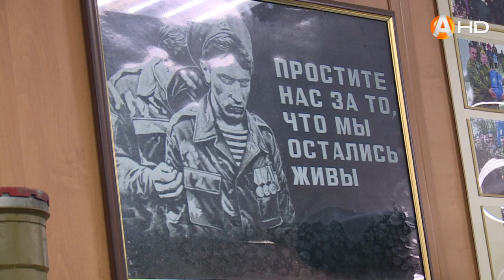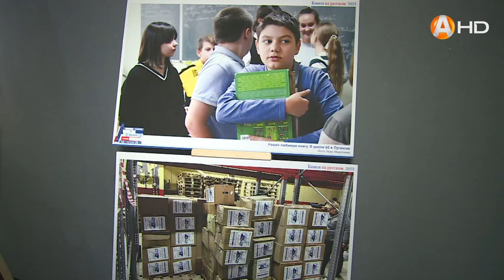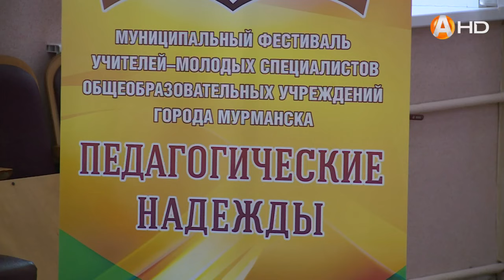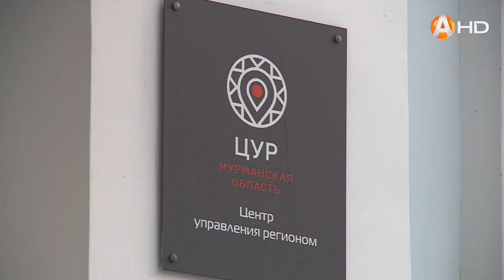СПЕЦИАЛЬНЫЙ РЕПОРТАЖ: Мурманск. Городские хроники 14 02 2024